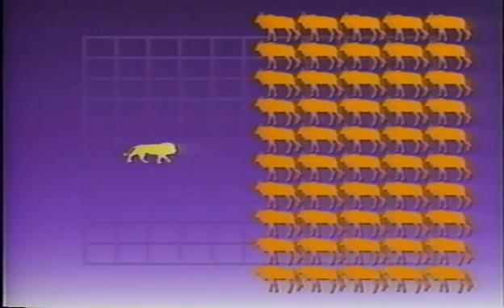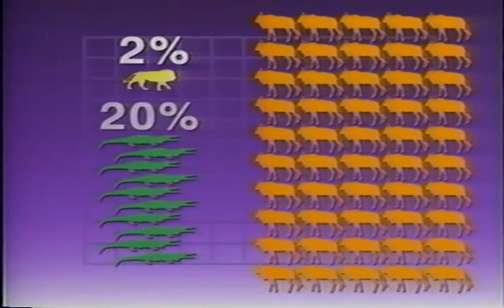The Dinosaurs! Flesh on the Bones part 3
"Flesh on the Bones" invites you to solve a fascinating detective mystery with clues scattered over 200 million years of history. Where did dinosaurs live? How fast did they move? And, most intriguing of all, were they hot or cold-blooded?

Part of a multi-part PBS series, features some nice animation and has the typical cast of most dinosaur documentaries circa 1992.